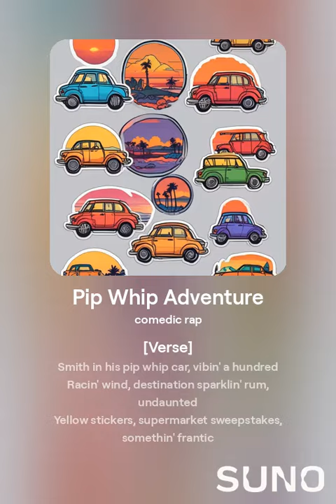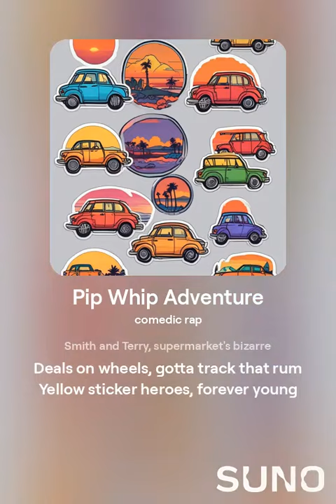Pip Whip Adventure A Song Created By Sindy